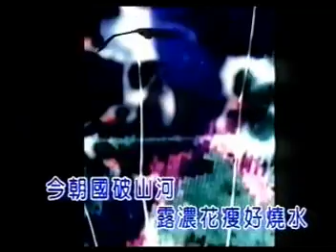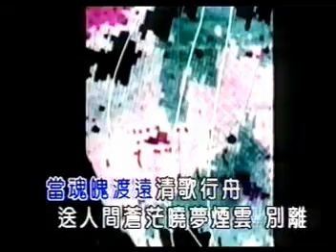[KTV]拜金小姐-蝶戀花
蝶戀花
專輯:拜金小姐2005
lrc: aranlz
燕兒東逝流水 戰士吹梅一別
母鹿星河初透 琥珀煙火倚人間
獨我拈花碎步 金釵繹奴玲瓏
笙歌亂雪千重 晚淨天涼風華開

今夜要百花齊放欲上 大日正開懷
十七名妖精獨上西樓 砍斷遠山寂寞梧桐
今夜要百花齊放欲上 南國正芬芳
病玉階瑤殿香冷銷魂 滿城飛絮別是清香

皇上永駐安睡 王宮愛奴能歌
今朝國破山河 露濃花瘦好燒水

今夜要百花齊放欲上 青春正斷腸
暮雨晴落花相思翻飛 找尋那春蝶此恨綿綿
就讓我死在這一片片空虛的迷霧裡

當魂魄渡遠清歌行舟
送人間蒼茫曉夢煙雲
別離